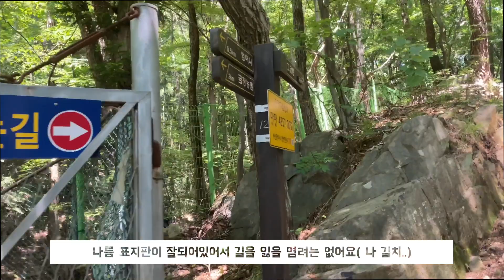헬창과 헬린이의 금정산 고당봉 등산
헬창과 헬린이의 금정산 고당봉 등산이야기 함께해요

금정산 고당봉은 올라가는 길이 여러 코스지만
청련암 주차장에서 고당봉으로 올라가는 코스가 가장 쉽다고해서
그 코스로 갔더니 정말 편하게 올라갈 수 있었어요(저는요. ;;)
친구의 다이어트를 위해 멱살잡고 등산하기 함께보시죠 ㅋ